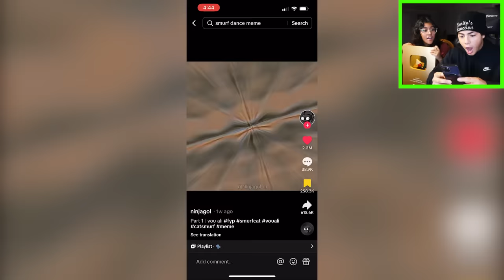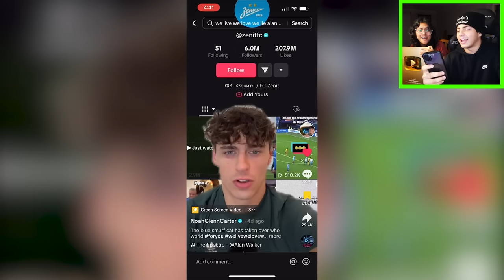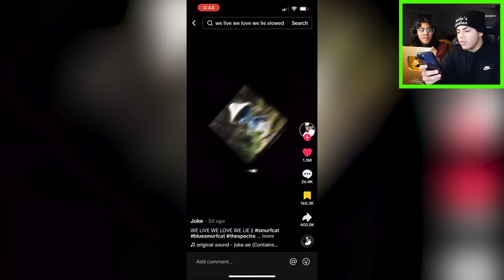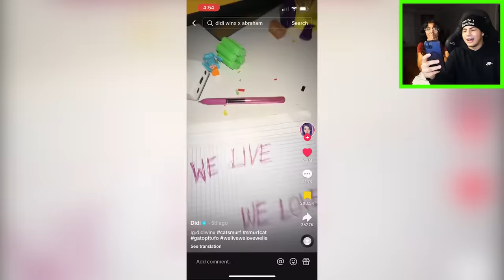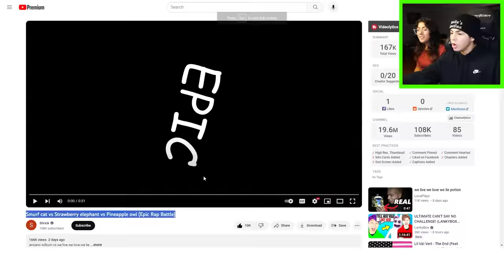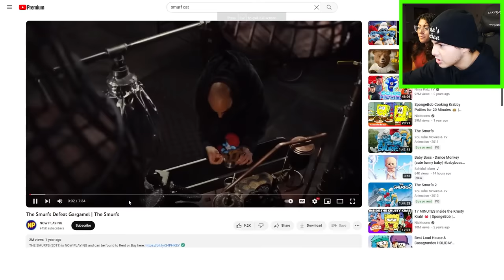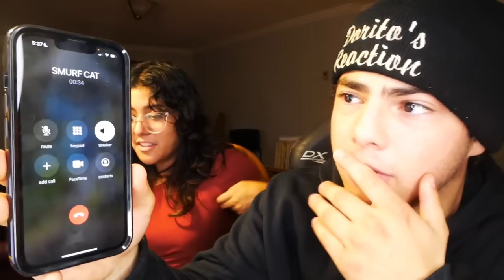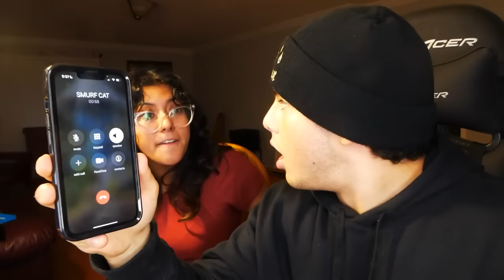DRONE CATCHES SMURF CAT IN REAL LIFE!! (WE LIVE WE LOVE WE LIE)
In this video, I LEARNED THAT SMURF CAT, THE BIGGEST TIKTOK MEME IN THE WORLD, HAS AN ENEMY CALLED STRAWBERRY ELEPHANT! I WATCHED SMURF CAT MEMES AND YOUTUBE VIDEOS! I WATCHED SMURF CAT VS STRAWBERRY ELEPHANT VIDEOS!! THEN, I GOT A CALL FROM SMURF CAT IN REAL LIFE!! SMURF CAT CALLED ME TO TELL ME THAT HE WAS GETTING ATTACKED BY STRAWBERRY ELEPHANT IN REAL LIFE!! I FOUND SMURF CAT VS STRAWBERRY ELEPHANT FIGHTING!! WATCH UNTIL THE END TO SEE WHO WON!

↓ EXTRA STUFF ↓

(dreactionsyt@gmail)